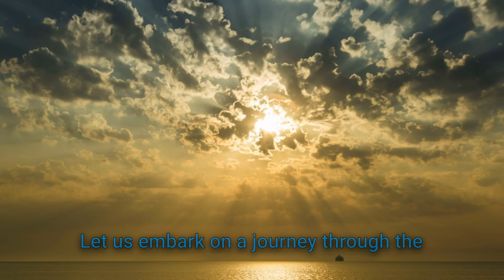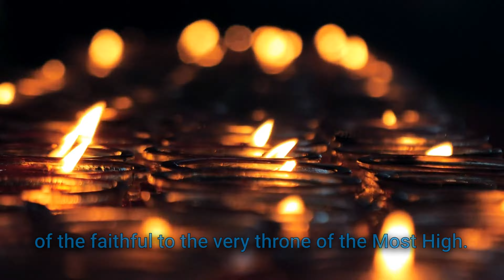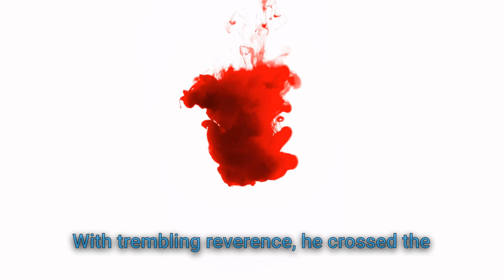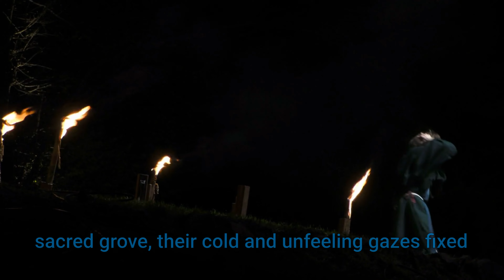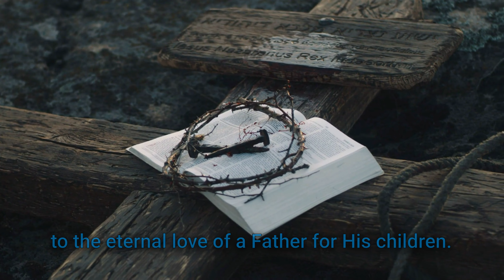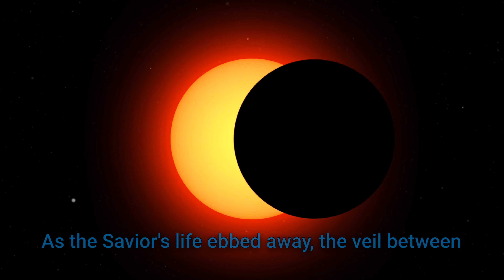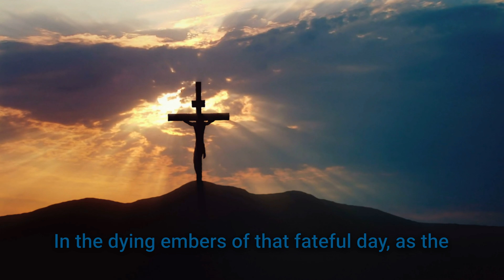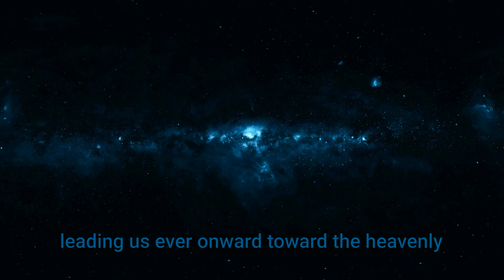Homily on the Crucifixion - Discovering the Depths of Christ's Love and Sacrifice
Join us for a deeply moving homily that explores the profound meaning and impact of the Crucifixion of Jesus Christ. In this reflection, we will delve into the depths of Christ's love and the ultimate sacrifice He made for our salvation, examining the pivotal moment in human history that transformed our relationship with God.

Allow this homily on the Crucifixion to touch your heart and inspire your faith, as we contemplate the selfless act of love that forever changed the course of humanity. Whether you're a devout Christian or just beginning your spiritual journey, this reflection will encourage you to appreciate the enormity of Christ's sacrifice and embrace the hope and redemption He offers.

By subscribing, you'll not only receive updates on our latest spiritually enriching homilies and readings, but also support our mission to share the transformative message of Jesus Christ with the world.